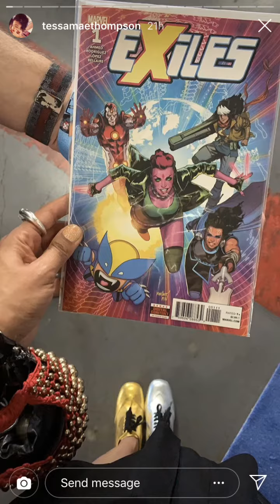The Cast of Thor: Love & Thunder at SDCC 2019